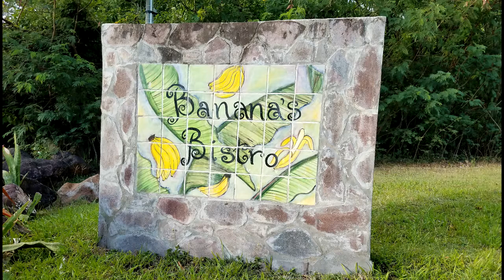Bananas Bistro Sunset Charlestown Nevis: A Culinary Oasis Illuminated by Caribbean Twilight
Bananas Bistro in Charlestown, Nevis, transforms into an enchanting culinary oasis as the sun sets over the Caribbean horizon. Embrace the magic of Caribbean twilight with Bananas Bistro Sunset, where the delectable flavors of the island meet the captivating hues of the evening sky. The restaurant's al fresco setting becomes a front-row seat to the celestial spectacle, offering panoramic views of Charlestown bathed in the warm glow of the setting sun.

As the day transitions into night, patrons can indulge in a culinary journey featuring innovative dishes crafted from locally sourced ingredients. The ambiance is elevated by live music, creating a harmonious atmosphere that complements the natural beauty of the surroundings. Bananas Bistro Sunset in Charlestown Nevis invites guests to savor not only the exquisite flavors of the Caribbean but also the mesmerizing transition from day to night in this idyllic island setting.